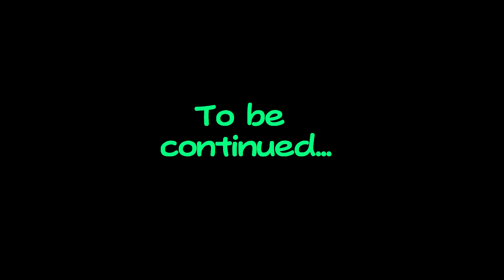GIVE ME LIFE! - Cave Story 14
Oh cave story... when will you end?